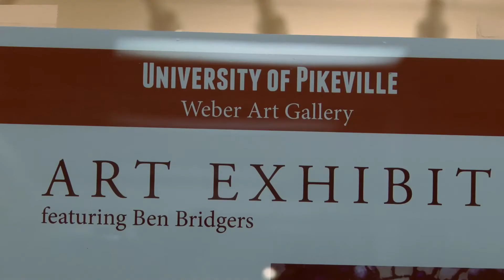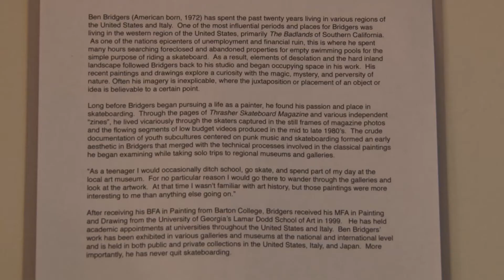UPIKE Webber Art Gallery Hosts Ben Bridgers